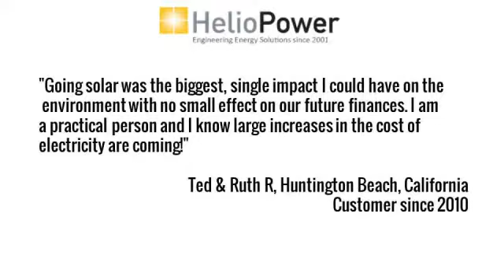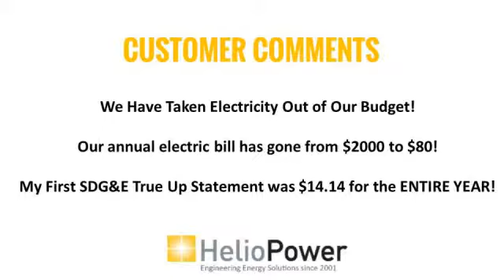solar panels sunpower solar panels | Winchester CA | 92583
solar system,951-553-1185,Wildomar,CA,92530,sunpower solar panels,solar power system,wholesale solar